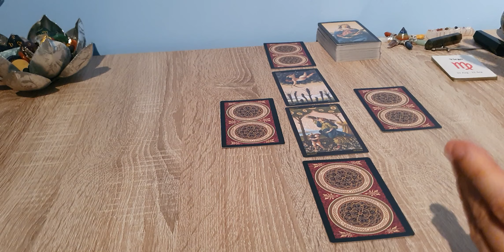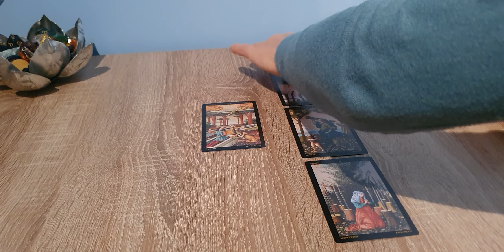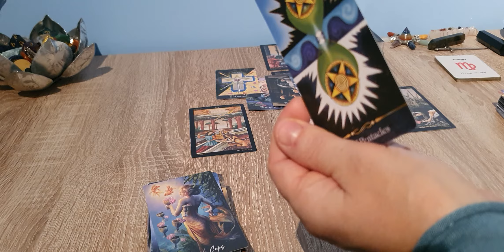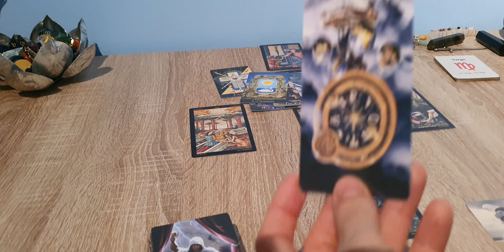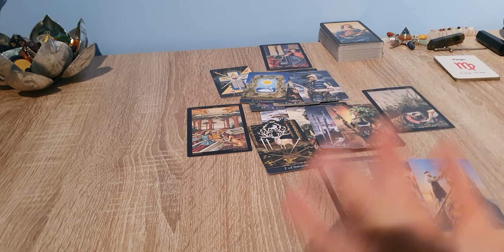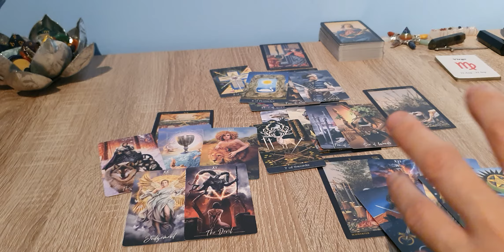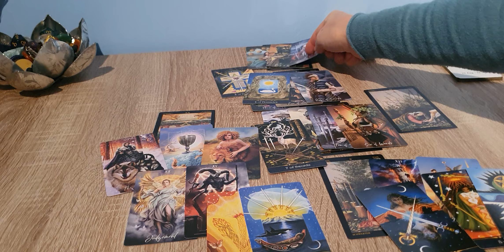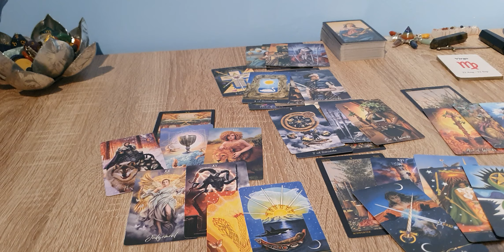Virgem - Mês de Dezembro